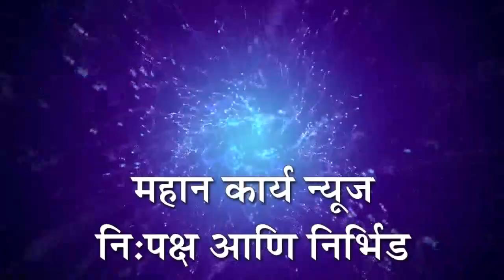जरांगे पाटील यांशी थेट-भेट, चंदगड विधानसभा प्रमुख शिवाजीराव पाटील उपोषण स्थळी